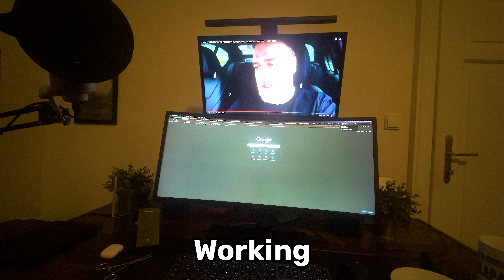Work&Night walk to Špilberk | POV 29.1.2024 4K